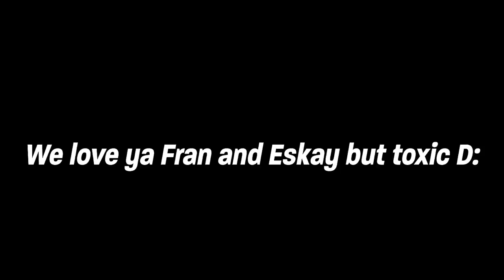Reaching 4500 on Reinhardt with a little revenge on Fran and Eskay